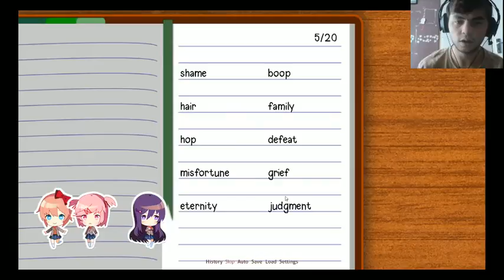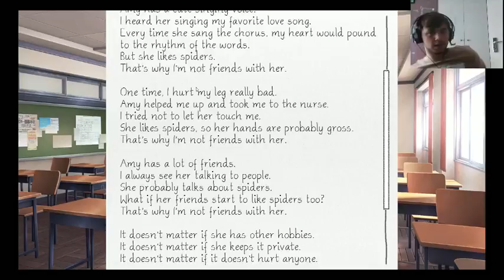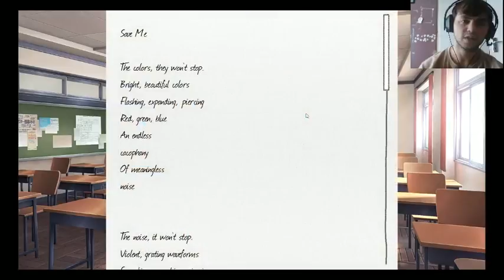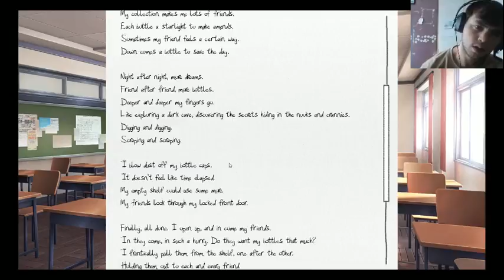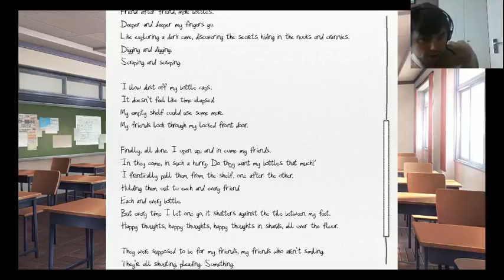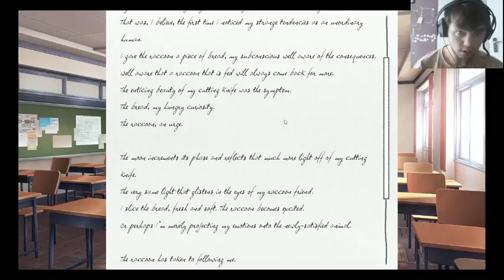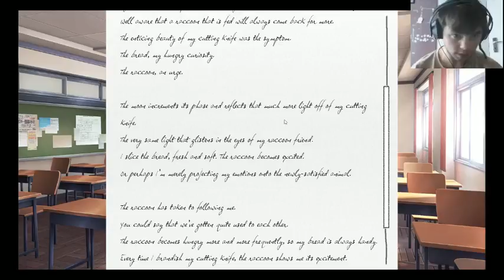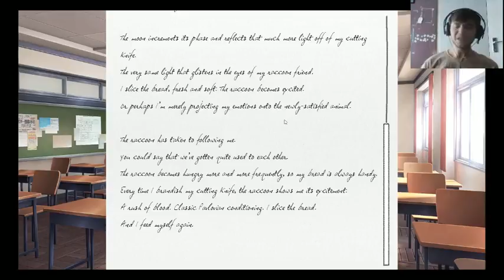Getting No where|Doki Doki Literature Club!-Part 3